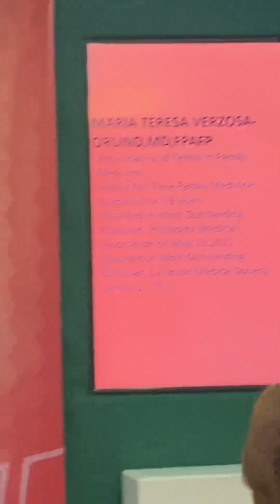iferntasticmorning 👌 Dra. Maria Teresa Verzosa - Orlino MD,FPAFP may 29,2024